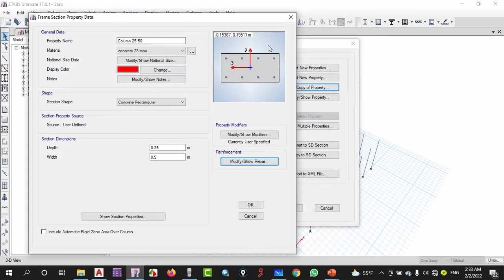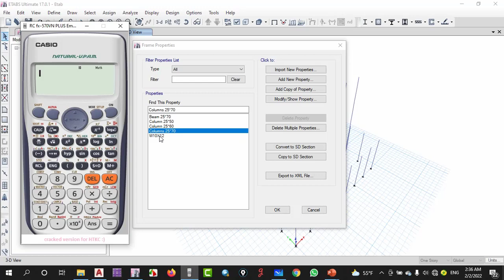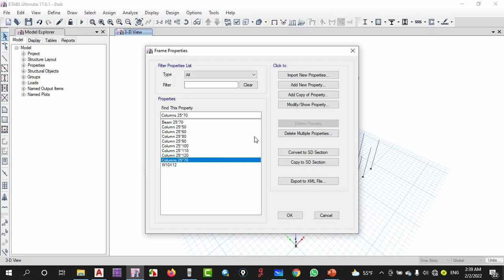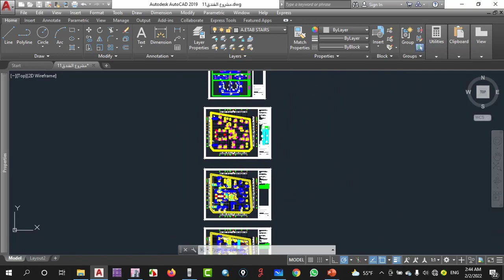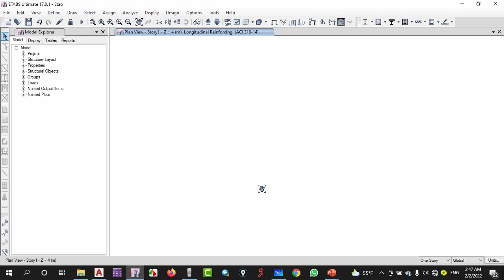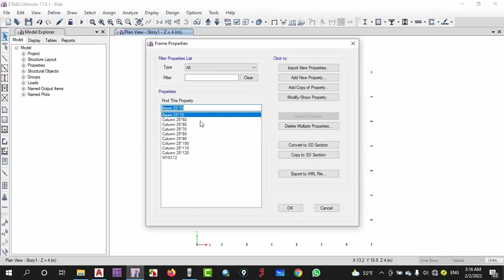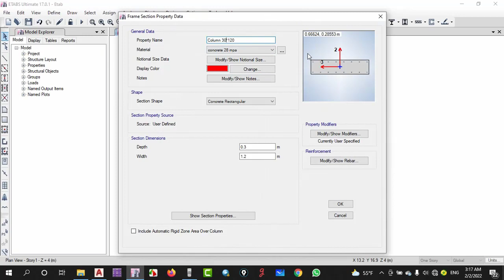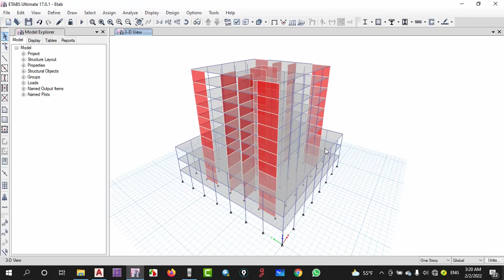13- Design of tower - Design of columns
Design of tower According ASCE 7-16 - Seismic & Wind Analysis